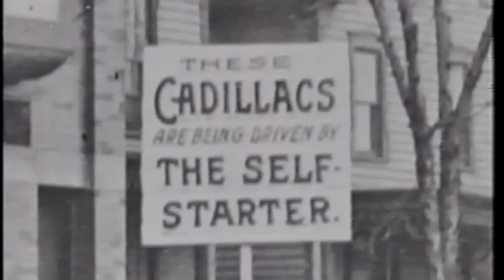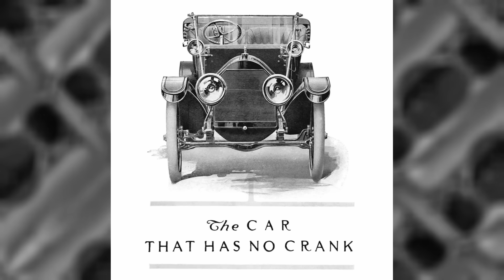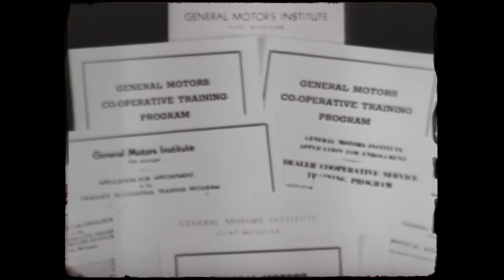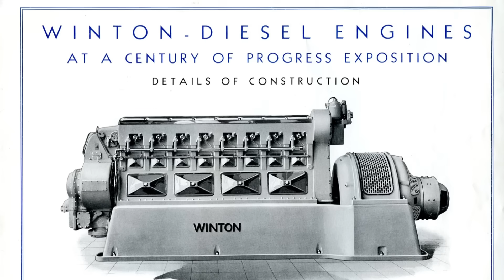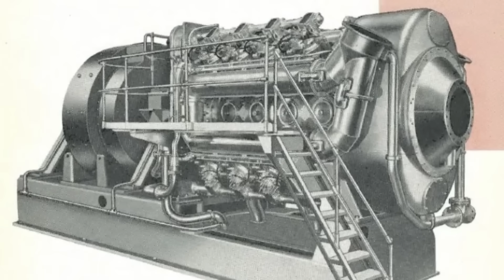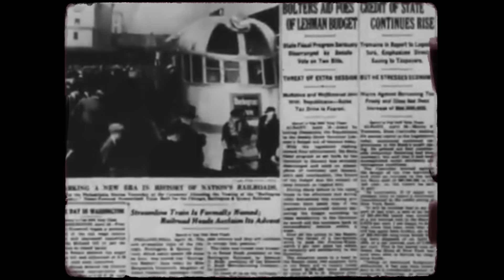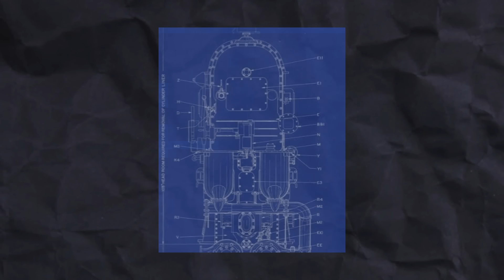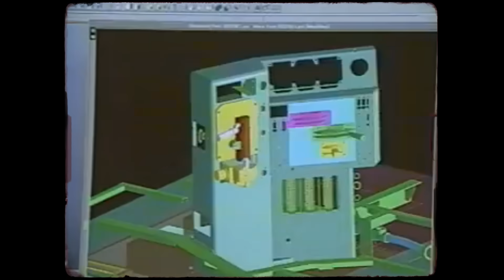The Fascinating Story of Charles Kettering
Charles Kettering started as a sickly farm boy from Ohio who struggled with chronic migraines and poor eyesight, yet he possessed an insatiable curiosity that wouldn't let him leave broken objects alone. Despite teachers assuming he would never amount to much, he revolutionized the automotive industry by eliminating the dangerous hand crank technology that had killed and maimed thousands of people. His invention of the electric starter for Cadillac in 1912 didn't just prevent injuries; it rendered the hand crank obsolete and opened the world of driving to a much wider public.

Kettering’s ambition eventually led him to General Motors, where he championed a technology everyone else dismissed: high-speed diesel engines. At the time, engineers saw diesels as too heavy for transportation, but Kettering believed they could redefine heavy industry. Even when early prototypes from the Winton Engine Company vibrated themselves apart and GM executives wanted to cut their losses, Kettering convinced the company to double down and purchase Winton to rebuild the diesel program from the ground up.
By treating failures as a roadmap rather than a verdict, Kettering’s team transformed unreliable prototypes into rugged engines capable of powering American railroads. The resulting technology replaced steam locomotives and reshaped how the entire transportation network operated, proving that the man who "did not look like the kind of man who would change anything" ended up rewiring a nation. This is the story of how one dreamer’s persistence turned a research gamble into the machinery that built modern America.